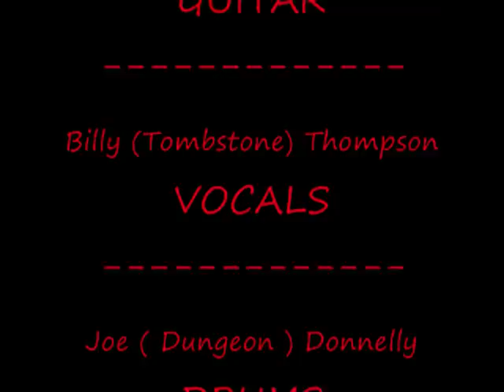Steve Greenough ( Bass ) .. FILTH (HESPELER) -- " DEAD FLOWERS"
"DEAD FLOWERS"

AT THE OLDE HESPELER in HESPELER, ONTARIO, CANADA